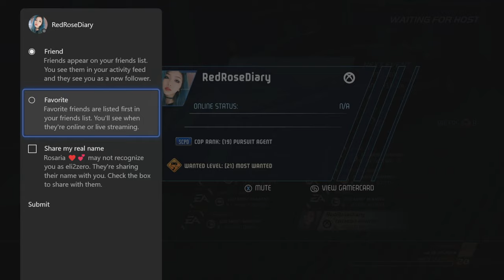NFS HP Remastered | US vs ALG | NFS League Season 4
Hi all,

in the race division we battled each other one last time before the play offs begin.
This time vs ALG.

Results as follows: 355p US vs 225p ALG

US: 355 points
Eli 105
Brahma 4 (1 race)
Didi 93
Spidercaar 70
Neon 83 (9 races)

ALG: 225 points
Ni 96
Swift 29
Syncrr 61
RedRoseDiary 35 (7 races)
Jay 4 (3 races)